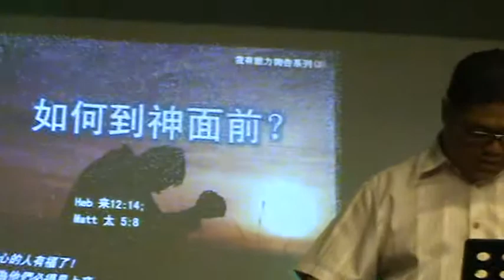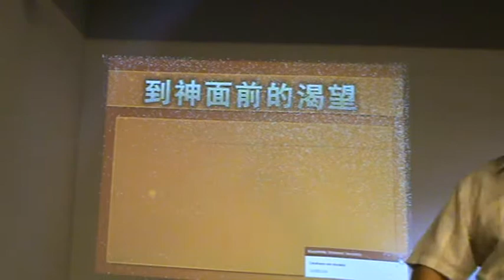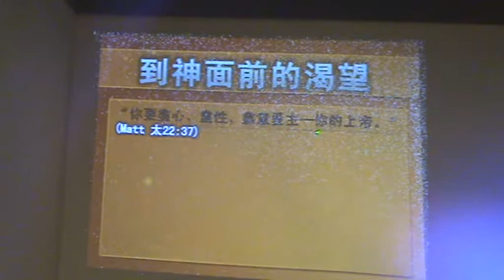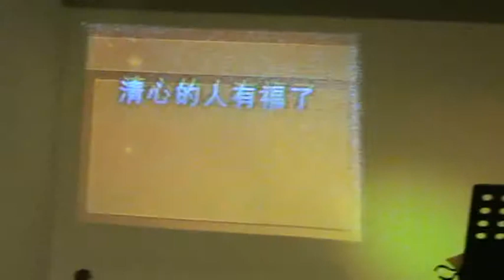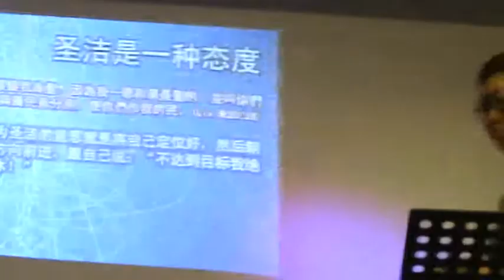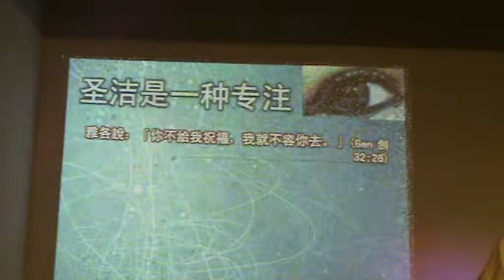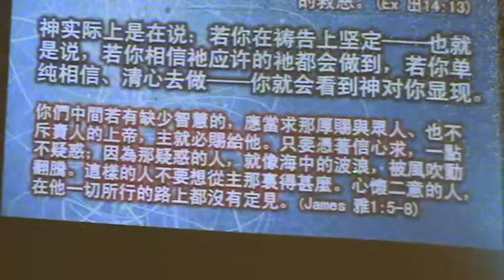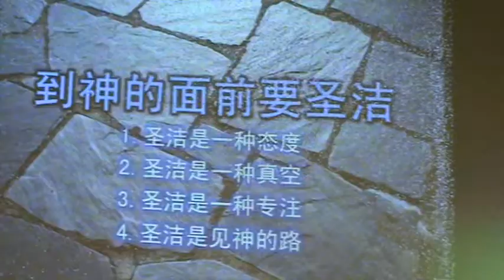我有能力祷告系列(3)-如何到神面前？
2012年06月24日，星期天
我有能力祷告系列